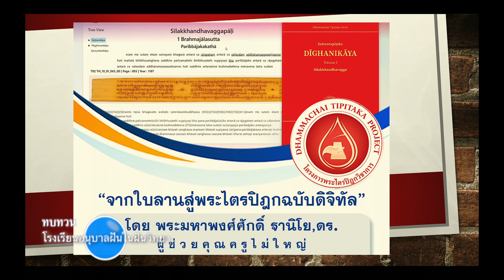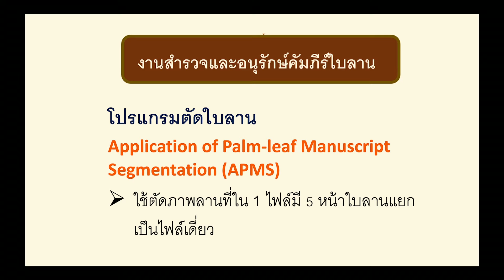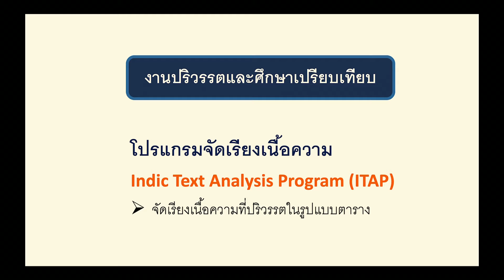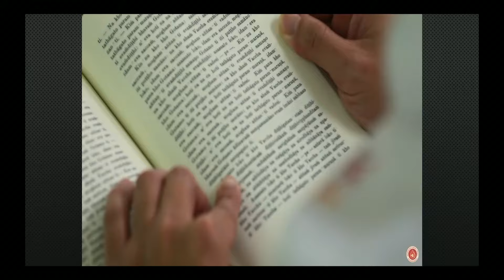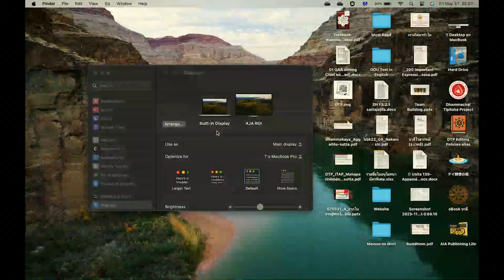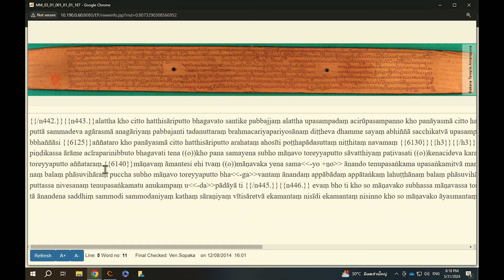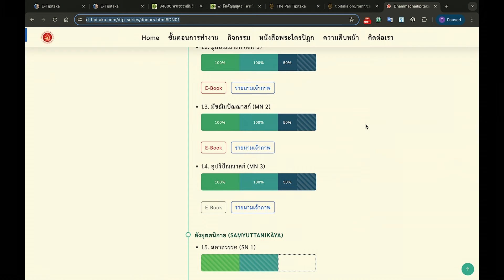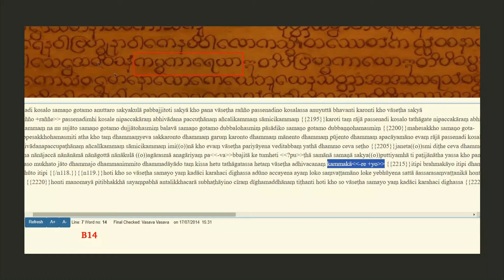จากใบลานสู่พระไตรปิฎกฉบับดิจิทัล | โดย พระมหาพงศ์ศักดิ์ ฐานิโย,ดร. | 31 พ.ค. 2567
รายการธรรมะเพื่อฟื้นฟูพระพุทธศาสนาและศีลธรรมโลก มากมายไปด้วยสาระ และธรรมะบันเทิง มีเพลงธรรมะ มีภาพ มีพูด โดย พระมหาพงศ์ศักดิ์ ฐานิโย,ดร.  โรงเรียนอนุบาลฝันในฝันวิทยา

7:07 หัวข้อธรรมเรื่อง จากใบลานสู่พระไตรปิฎกฉบับดิจิทัล
8:44 พระไตรปิฎกดิจิทัล
11:05 เป้าหมายการจัดทำพระไตรปิฎกฉบับธรรมชัยในรูปแบบดิจิทัล
12:39 โปรแกรมต่างๆที่ใช้ในโครงการพระไตรปิฎกฉบับธรรมชัย
16:36 งานสำรวจและอนุรักษ์คัมภีร์ใบลาน
18:41 สื่อการใช้งานโปรแกรมต่างๆ
20:00 งานปริวรรตและศึกษาเปรียบเทียบ
36:15 สื่อสัมภาษณ์การรวบรวมพระไตรปิฎกฉบับธรรมชัย
43:50 ย้อนดูพระไตรปิฎกฉบับอิเล็กทรอนิกส์ยุคแรก
44:05 พระไตรปิฎกฉบับคอมพิวเตอร์
45:32 พระไตรปิฎกฉบับอิเล็กทรอนิกส์ของไทย
53:00 พระไตรปิฎกฉบับธรรมชัยในรูปแบบดิจิทัล
1:04:42 ติดตามความคืบหน้าการจัดทำพระไตรปิฎกฉบับธรรมชัย
1:09:44 ประมวลภาพเชิญชวนร่วมสนับสนุนการสร้างพระไตรปิฎกฉบับธรรมชัย"
1:13:00 ตัวอย่างคำในคัมภีร์ใบลาน